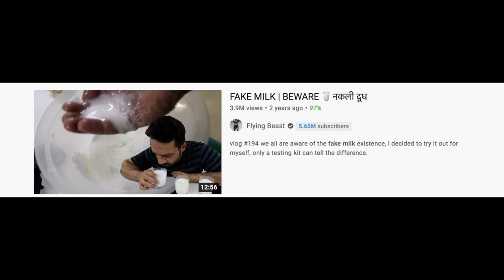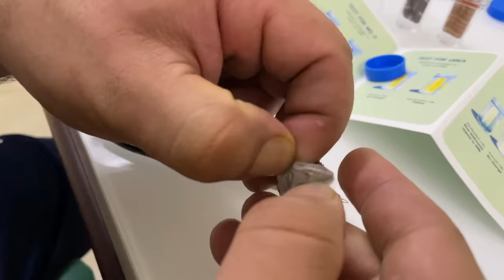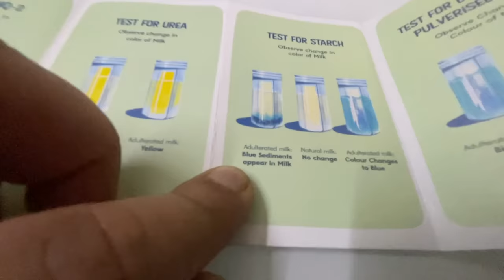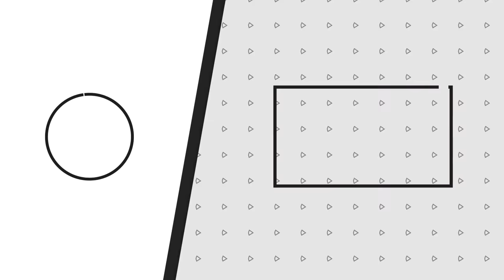Reached "Flying beast Villa'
Vlog # 197
For 100% pure cows milk, download the @CountryDelight App and try it for yourself

fun starts now, next 3. days. will be full of fun and masti